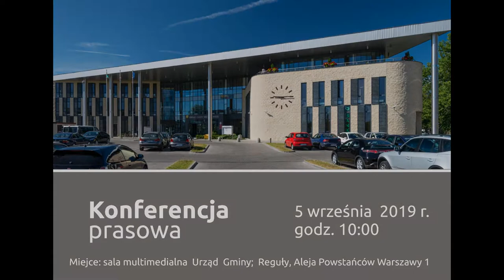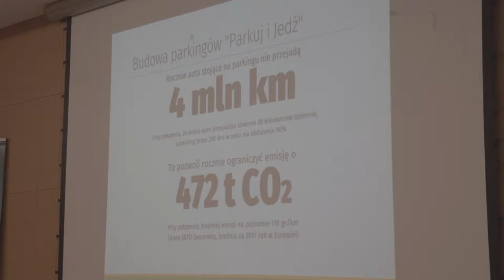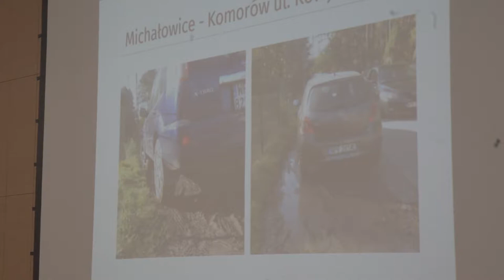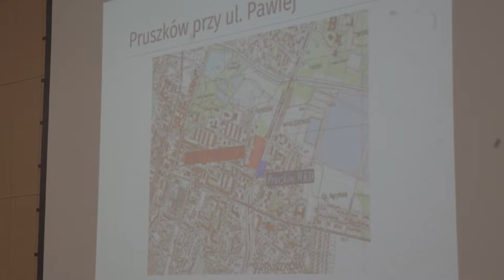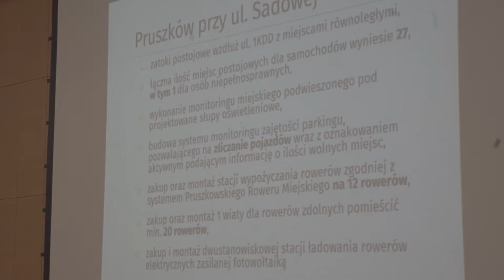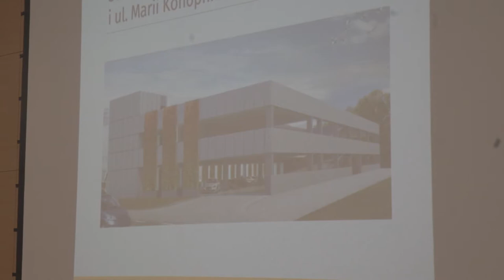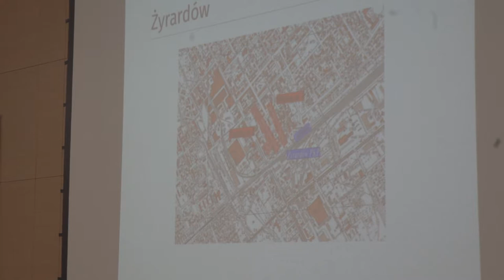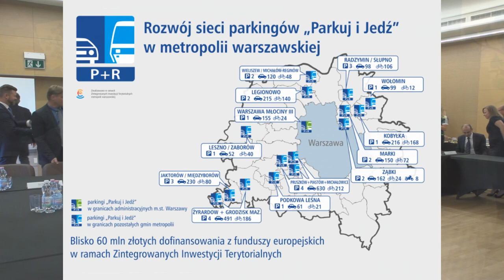Parkingi - Parkuj i Jedz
Śniadanie prasowe, które odbyło się w dniu 5 września 2019 r. na zaproszenie Pani Wójt Gminy Michałowice Małgorzaty Pacheckiej na temat otrzymanego dofinansowania unijnego na realizację partnerskiego projektu 6 gmin związanego z budową parkingów "Parkuj i Jedź".